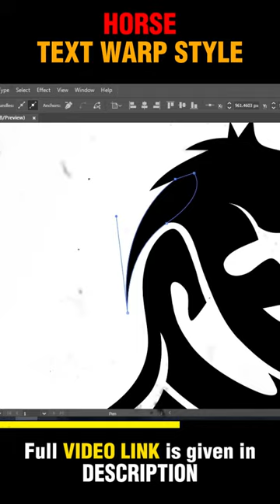Unbelievably warp text into a MAJESTIC HORSE shape in Adobe Illustrator CC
Hey there, Illustrator fans! In this video, I'm going to show you how to Unbelievably warp text into a MAJESTIC HORSE shape in Adobe Illustrator CC.
Warping text can be used to change the shape of the text, giving it a custom look. You'll be amazed at the different effects you can create by warping text! This tutorial is easy to follow and will let you unlock the power of text warping in Illustrator. So be sure to watch the video to learn how to warp text in Illustrator!

So if you're looking to learn how to warp text in Illustrator, then this tutorial is for you! By the end, you'll be able to create some incredible effects with a text warp that you never thought possible. So don't miss it!